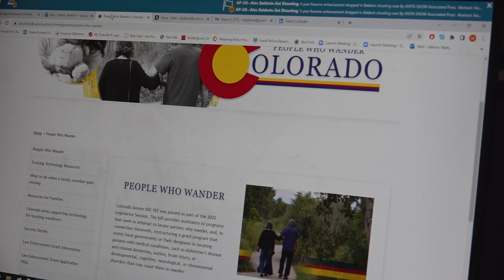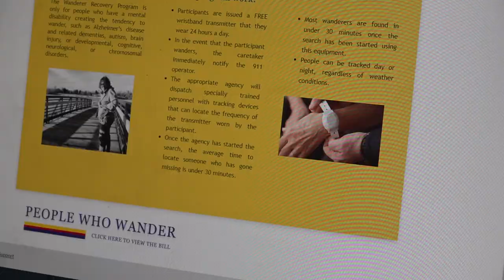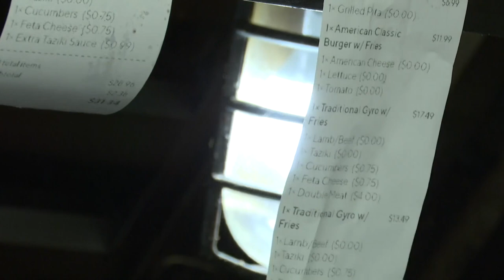Extended morning headlines for February 21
Here are the top stories from the 6 a.m. newscast on the morning of Tuesday, Feb. 21.

9NEWS (KUSA) is located in Denver, Colorado.